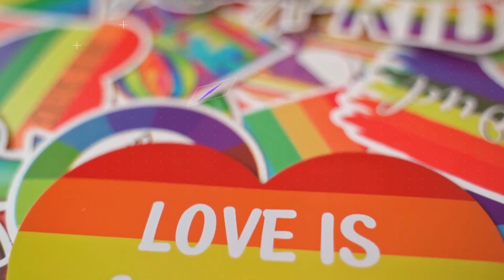Spironolactone- What is it, what does it do?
Spironolactone is a pretty well known "testosterone blocker" medication when talking about trans med, if a bit outdated. However, given that it is still around, I figured there might be some folks out there interested in hearing how it actually works in the body.

**As usual, this video is for educational/entertainment purposes only and is not to be taken as actual medical advice**